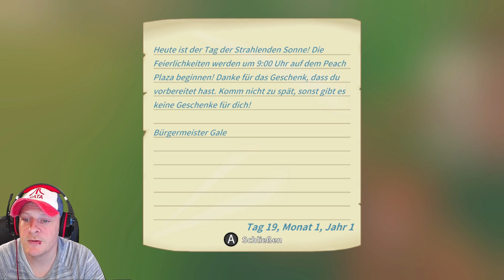My time at Portia #12 | Es regnet GESCHENKE | Let's play | (Nintendo Switch) | (deutsch)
My time at Portia auf der Nintendo Switch. Heute regnet es Geschenke.